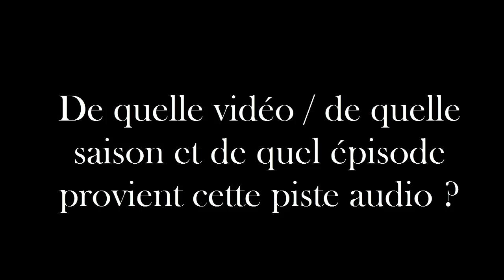Concours 58 avec 1 jeu vidéo à gagner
Tous les lundis sur ma chaîne youtube tentez de gagner un jeu vidéo. Cette semaine c'est 4 jeux ou 30€ d'achat sur steam à gagner. Répondez correctement à la question en envoyant votre bulletin de participation :

Votre pseudo d'abonné à ma chaîne + votre mail + votre choix de jeu + votre réponse.
Le tout avant Vendredi  14 septembre à  23h59. Nom du gagnant dans le concours 59 le lundi 17 septembre.